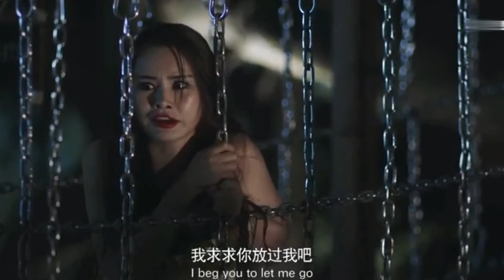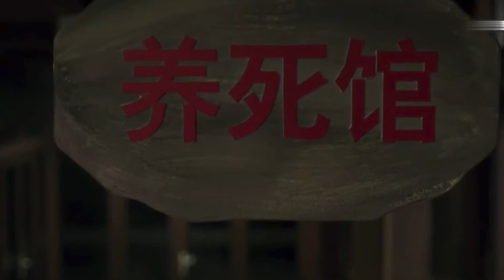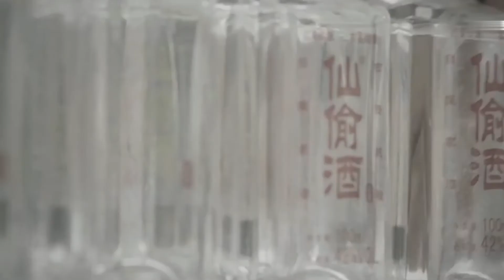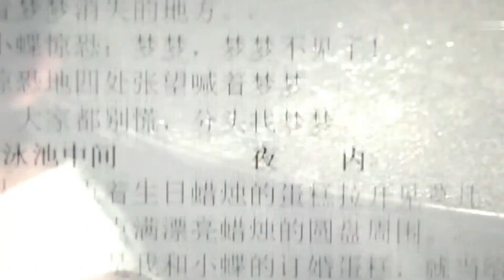WHO IN WATER xxx 18+ P2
don`t play with me in pool ,very scare